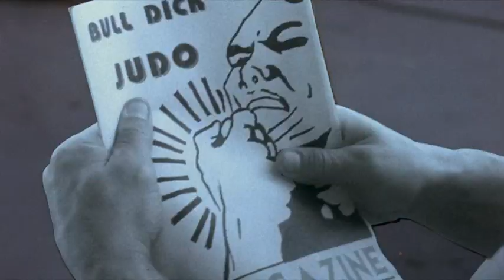Josie Bissett scenes in Book Of Love 1990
Gorgeous Josie BIssett in Book of Love 1990